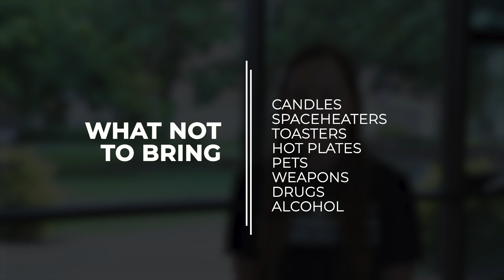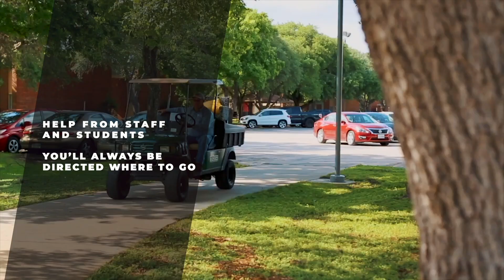Moving On Campus - What You Need to Know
If you plan to live on campus in the fall, you need to watch this video! It features everything you need to know about moving into your new residence hall and living on campus.